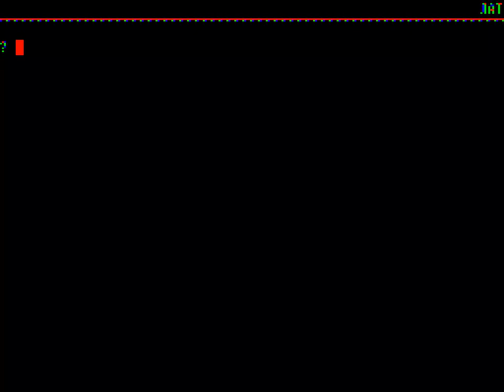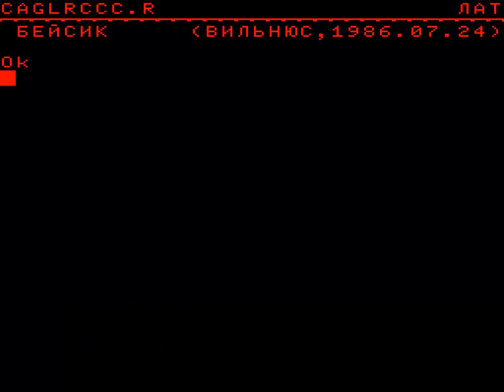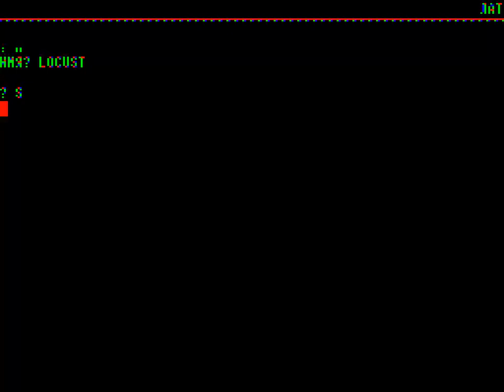LOCUST BIN SPACE INVADERS CLONE ELEKTRONIKA BK 0010 PDP 11 BK0010 01 RUSSIAN SOVIET BK0011 M BK 0011